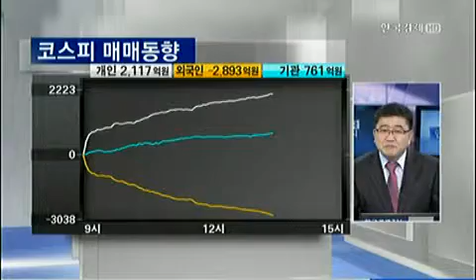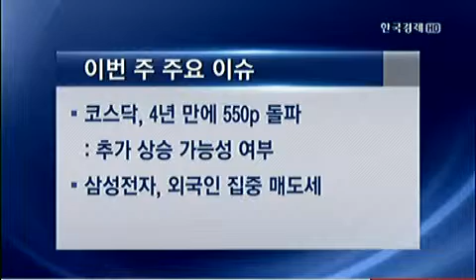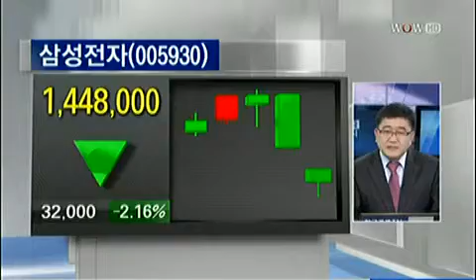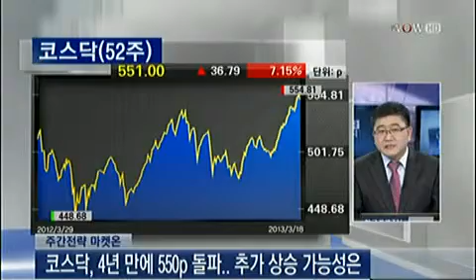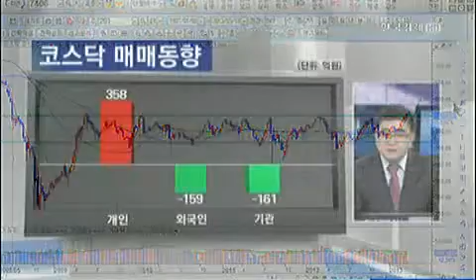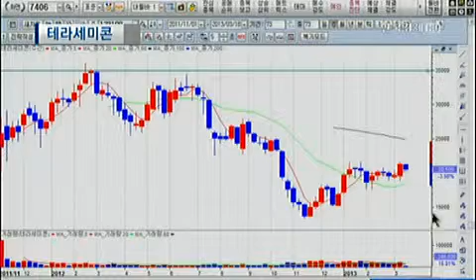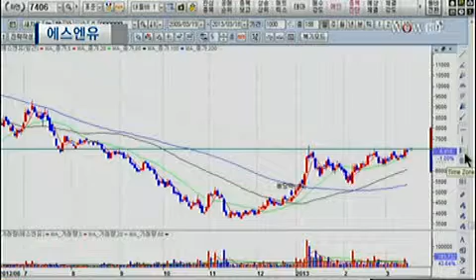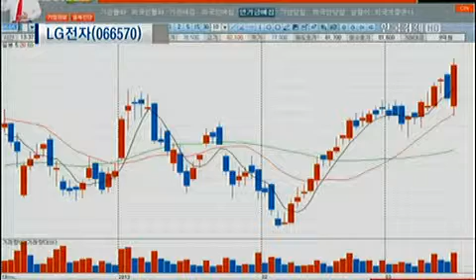마켓 ON_2013년 03월 19일